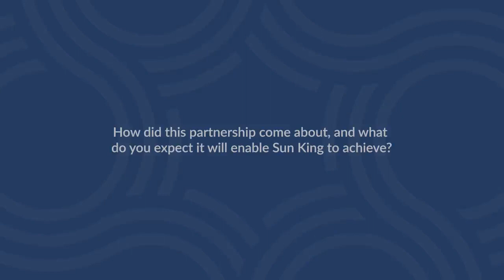Spotlight on Sun King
Earlier this year, General Atlantic's Beyond Net Zero invested in Sun King, the largest provider of solar energy products for off-grid homes in Africa and Asia. Hear more from BeyondNetZero’s Eli A. and Sun King's T. Patrick Walsh.